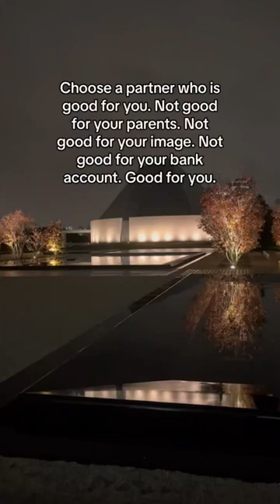💯quotes inspiration aesthetic architecture islam toronto love soulmate relationshipadvice